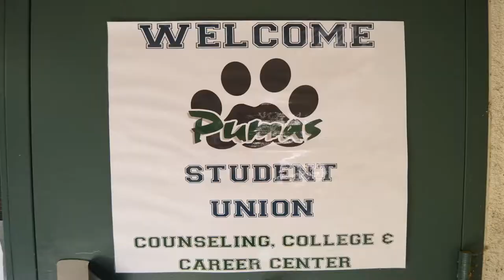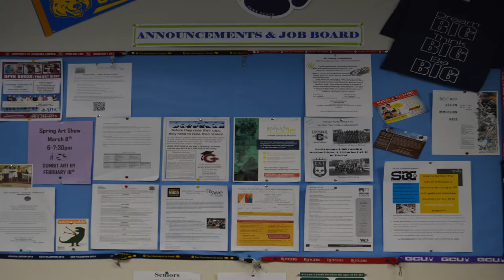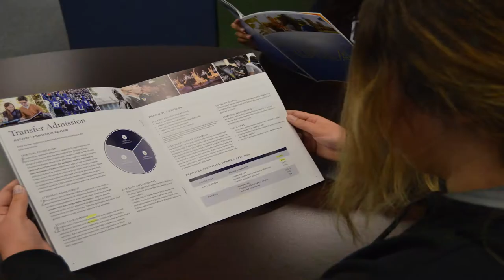TVUSD School Board Presentation Chaparral Student Union LCAP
Chaparral High School Present LCAP Funding Presentation to Temecula Unified School Board.